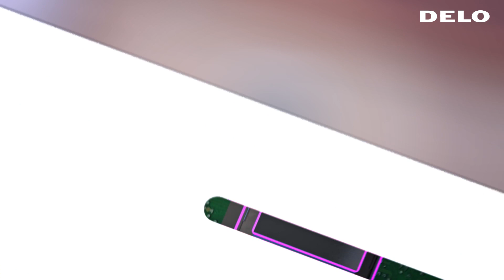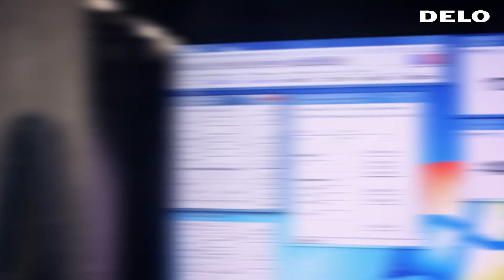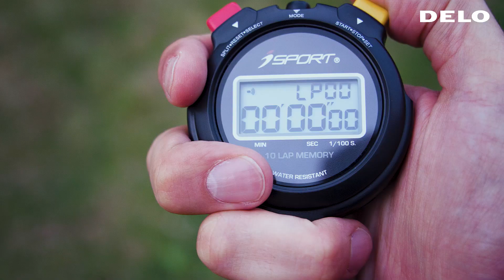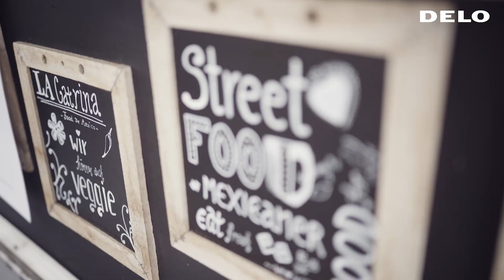The World’s Strongest Adhesive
DELO has secured the GUINNESS WORLD RECORDS™ title for the ‘heaviest weight lifted with glue’. With just 3 grams of adhesive on the area of a soft drink can, an 17.5-ton truck was lifted to a height of one meter and hung there for one hour.

The safety construction is explained in a separate video.